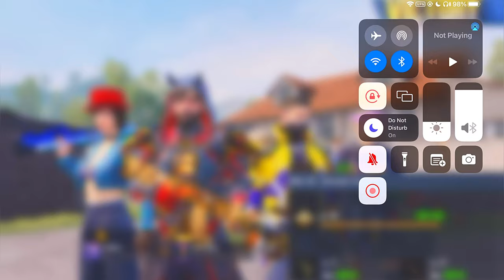Wandering Tyrant AKM 😍😍😍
Don’t forget to to show some love. That motivates me a lot thanks. 🙏🙏🙏